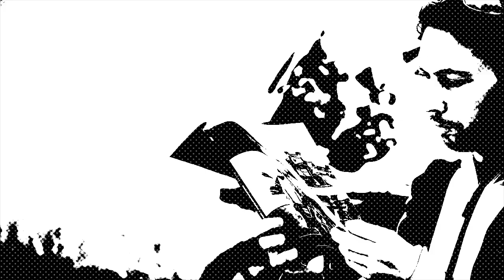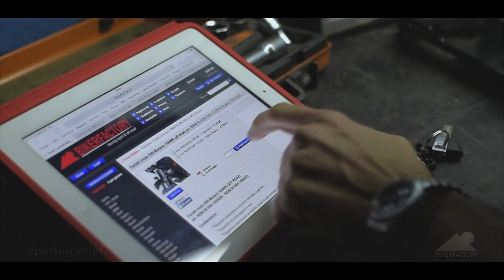PERLUIPERLEI 3/7 Martedì © Tommaso Pini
Terza puntata di sette della miniserie perluiperlei. Segui le varie puntate, condividi il video e clicca sul link allegato del prodotto protagonista: dal lunedì al sabato, ogni giorno, e solo per quel giorno, potrai acquistare il prodotto presentato con un prezzo promozionale!!!